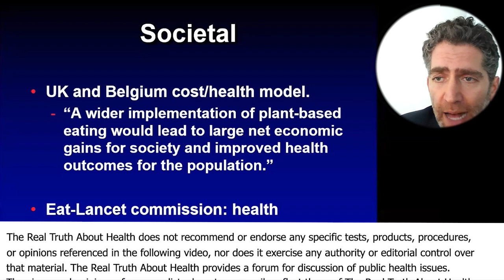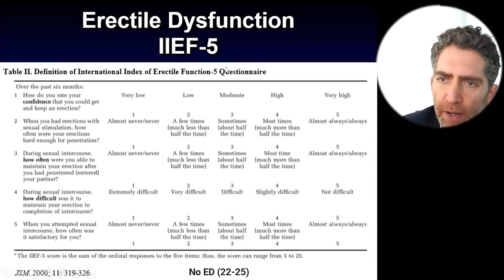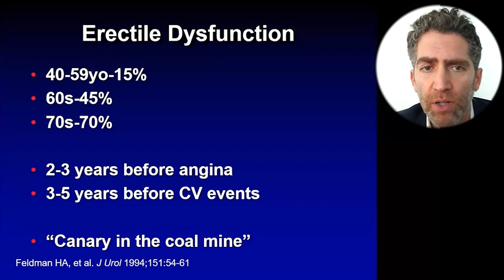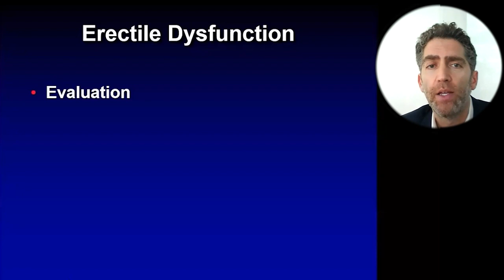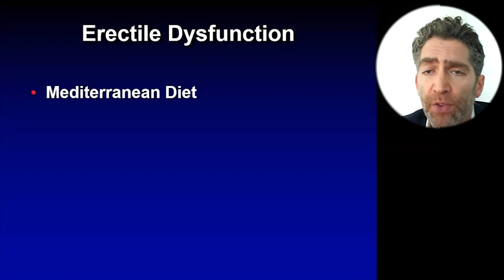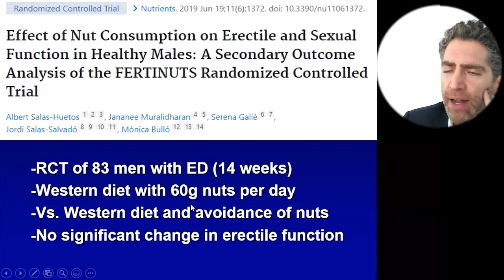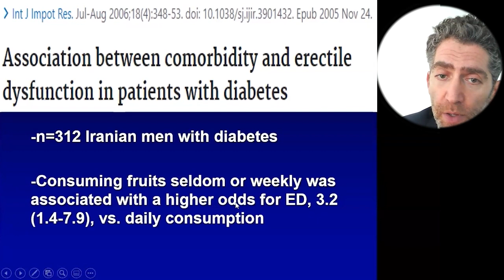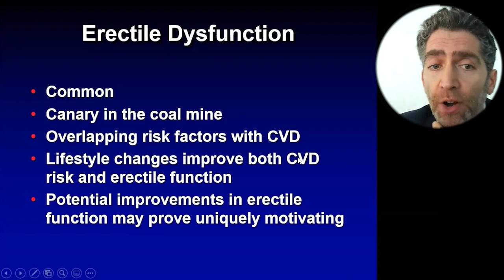Obesity Significantly Increases The Odds Of Having Erectile Dysfunction, Just Like Heart Disease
Cardiologist Robert Ostfeld, MD, MSc is the founder and director of the Cardiac Wellness Program at Montefiore Medical Center in New York City, where he encourages patients to embrace a whole-foods, plant-based diet.

Reversing Heart Disease with a Whole Food/Plant-based Diet. Patients enrolled at the Montefiore Einstein Cardiac Wellness Program are experiencing dramatic improvements in their health. Many of these patients who have been diagnosed with heart or blood vessel disease are losing weight, lowering their cholesterol and blood pressure, improving their energy levels and even reversing type 2 diabetes. How? Simply by making some key diet and lifestyle changes under the care and guidance of experts at the Wellness Program.

Robert J. Ostfeld, MD, MSc, FACC, is the Director of Preventive Cardiology at Montefiore Health System and a Professor of Medicine at the Albert Einstein College of Medicine. Dr. Ostfeld treats patients with adult cardiovascular disease, including coronary artery disease, hypertension, hyperlipidemia, and erectile dysfunction with a focus on prevention and treatment through lifestyle change. He works closely with his patients to help them adopt a plant-based diet.

Dr. Ostfeld received his Bachelor of Arts in the Biologic Basis of Behavior from the University of Pennsylvania, graduating Summa Cum Laude and Phi Beta Kappa and his Doctor of Medicine from Yale University School of Medicine. He then did his Medical Internship and Residency at the Massachusetts General Hospital and his Cardiology Fellowship and Research Fellowship in Preventive Medicince at Brigham and Women’s Hospital, both teaching hospitals of Harvard Medical School. During his Cardiology Fellowship, he earned a Master’s of Science in Epidemiology from the Harvard School of Public Health.

Dr. Ostfeld’s research focus is on cardiovascular disease prevention and reversal through lifestyle modification. Ongoing topics he investigates include the impact of plant-based nutrition on erectile function, coronary artery disease, angina, and heart failure. His work has been published in peer-reviewed journals, books, articles, and clinical statements and has been presented nationally.

Dr. Ostfeld is board certified in Cardiovascular Disease and Echocardiography and he is a member of numerous professional societies, including the Physician’s Committee for Responsible Medicine and the American College of Cardiology.